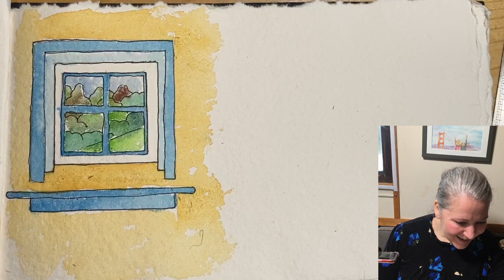How to paint Easy Beginner Watercolour window - Live Real time Painting [Replay]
Easy to follow Step by step guide to creating a pretty window painting using watercolour and ink.

This was streamed live on Facebook on Friday 8th January 2021 in my private group "Art Painting and Creating For Everyone"

To follow along with this tutorial you will need:
- watercolour paper
- pencil
- ruler
- waterproof ink pen
- eraser
- watercolour paint
- size 3 and size 1 paint brushes

.United Kingdom.
If you are looking for the half pan that I use here is the link:
Winsor & Newton Cotman Water Colour Paints

Must have white gouache

Paintbrushes I use:
Winsor and Newton Series 7 set
Beginners set
Pure squirrel brushes

Paper I use:
Watercolour Paper

.AMERICA.

Paintbrushes I use:
Beginners set
Pure squirrel brushes

Paper I use:
Watercolour Paper